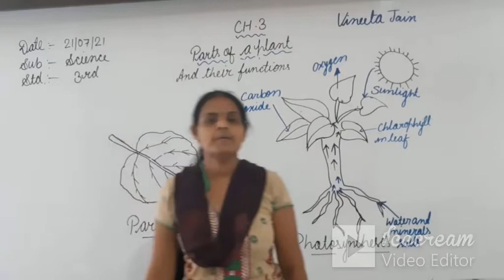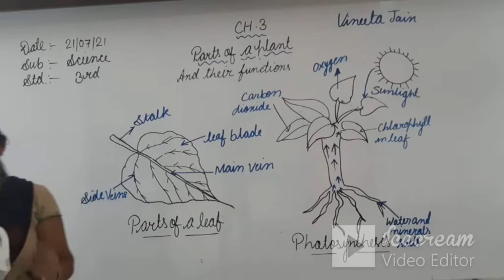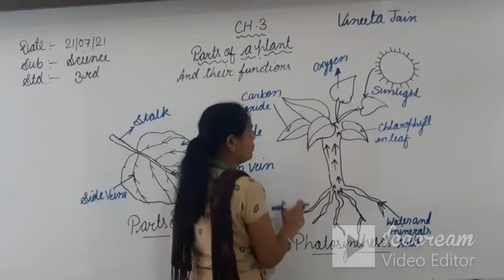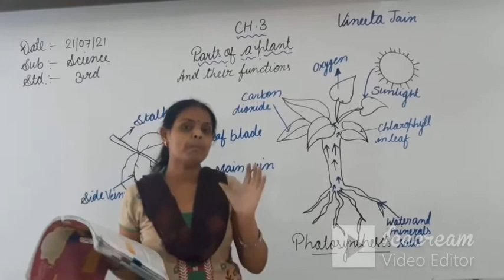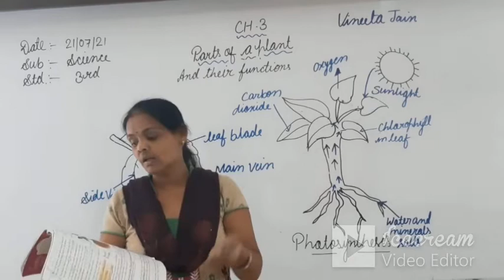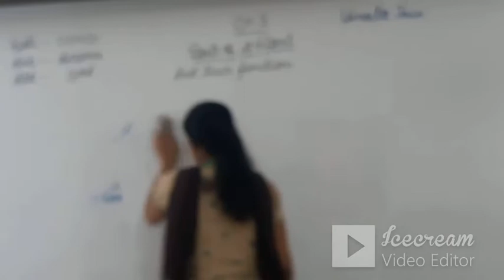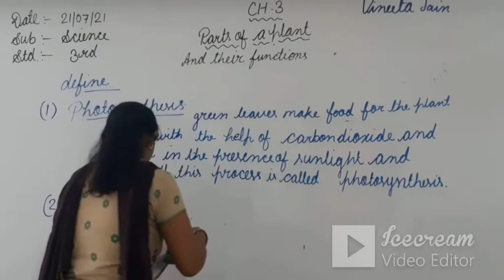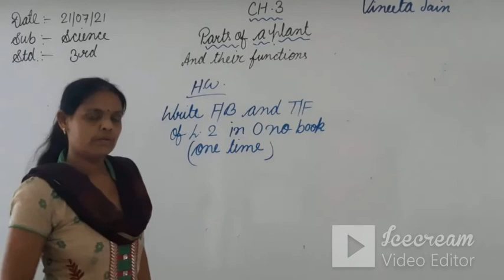STD:3 (ENG.MED) | SCIENCE | CH-3 | TEACHER : MRS. VINITA JAIN